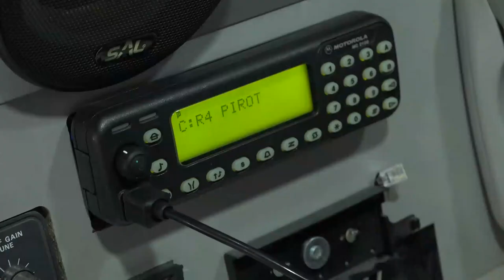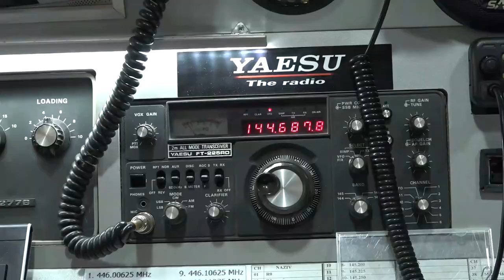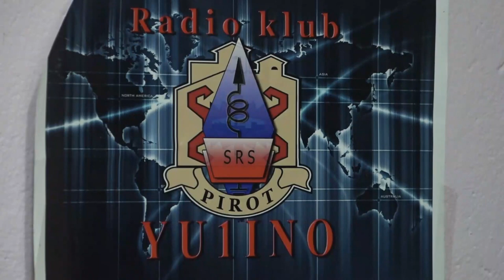''OČI I UŠI GRADA'' RADIO KLUB PIROT